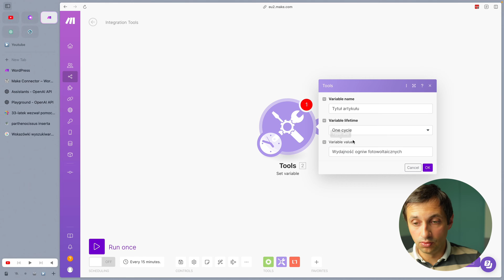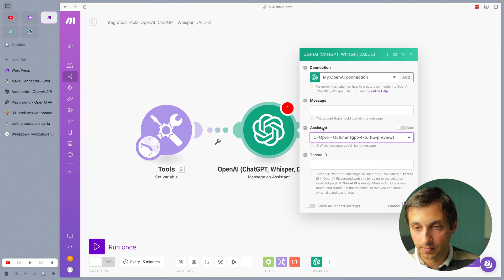Jak połączyć OpenAI Assistants API z Make.com | Krok po kroku | wykorzystaj AI w automatyzacjach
👉🏻Prowadzisz firmę? Dołącz do społeczności Praktycznie o AI i bądź na bieżąco

Zobacz, jak połączyć Twojego Asystenta stworzonego w OpenAI Assistants API z Make.com - platformą do automatyzacji.